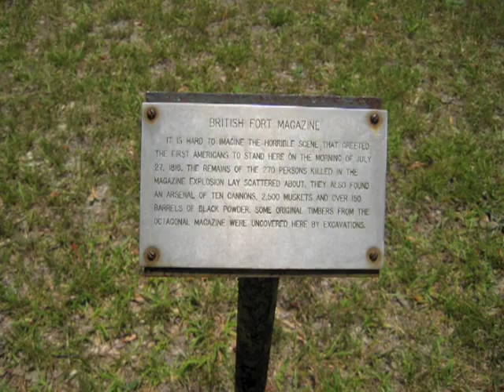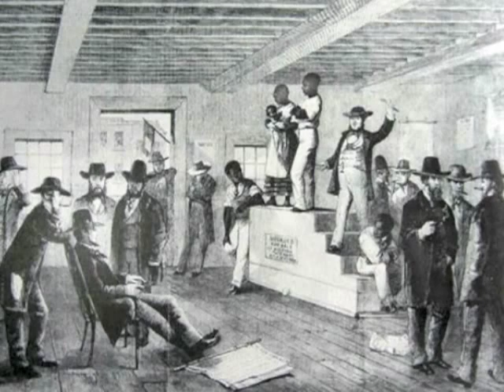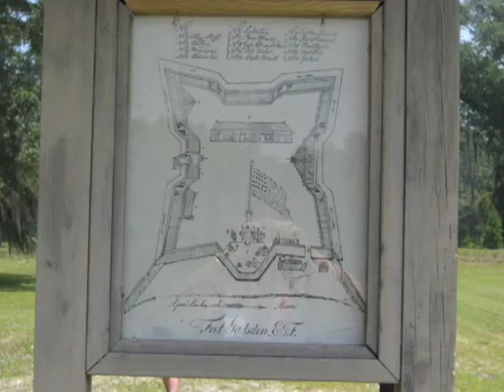Fort Negro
This is a short documentary on "Fort Negro" and the fight for freedom in Spanish Florida.